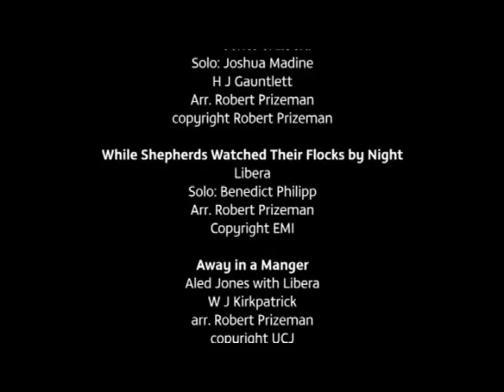Aled's Christmas Carols